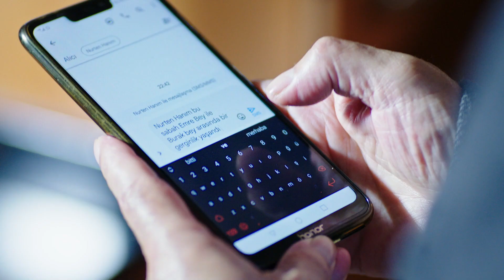Hicran 82. Bölüm - Yeliz Meraklandı!